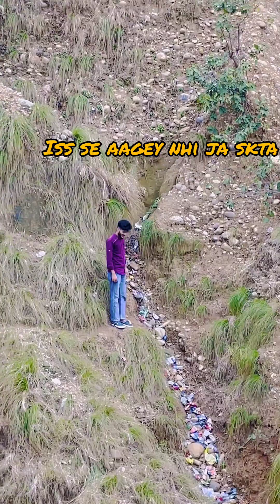Ride with old skool❤️|| Best memory